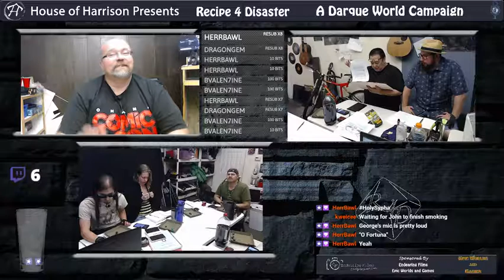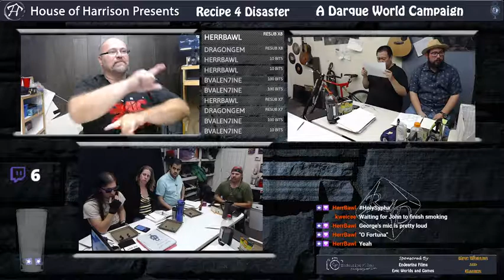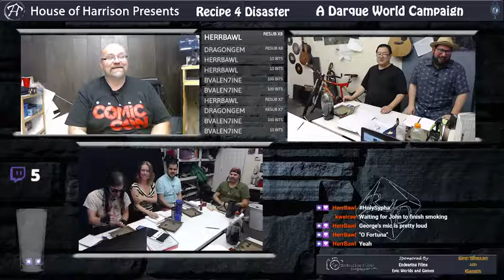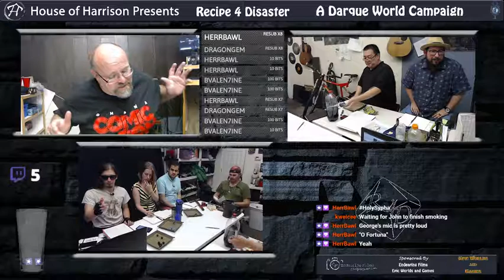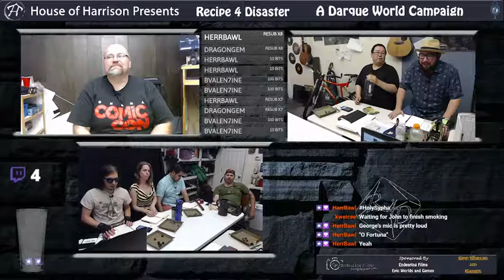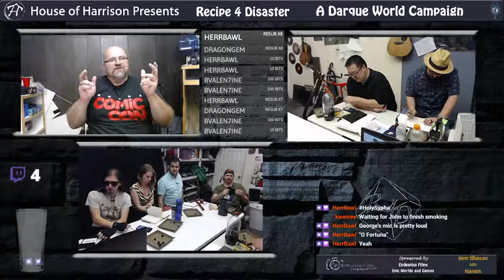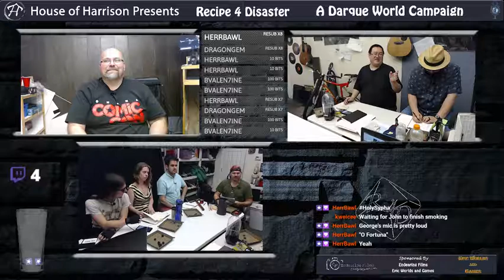Recipes 4 Disaster - Season 2 Episode 7: Bird-Brained - Powers That Be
Recipe 4 Disaster(R4D) uses the "Darque World Role Playing Game" developed by John Harrison (the big man in charge). R4D airs live every Sunday at 7:30PM Pacific Time